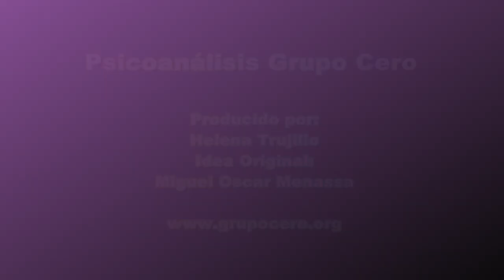Pacientes casi normales. Helena Trujillo en el diván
¿Quieres ver cómo es una sesión de Psicoanálisis?
Sesión se psicoanálisis en vivo.
Psicoanálisis Grupo Cero.
Pacientes casi normales, una idea de Miguel Oscar Menassa. Producido por Helena Trujillo